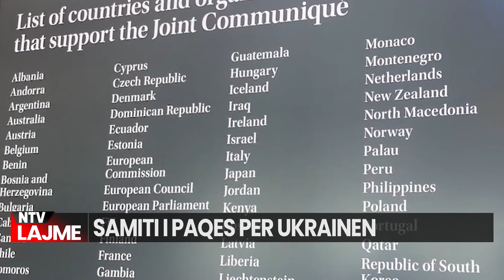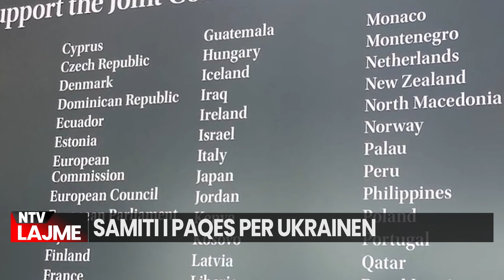Kosova | Lajmet më të fundit - NTV